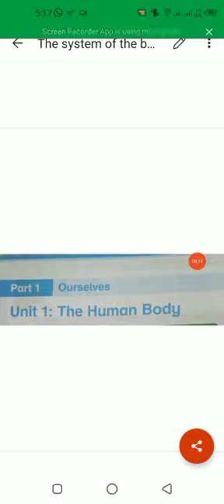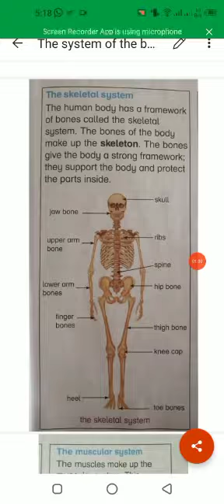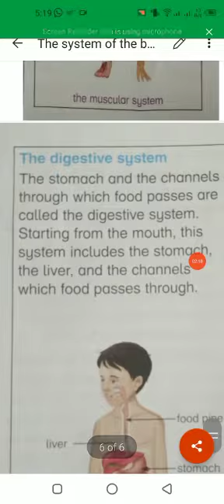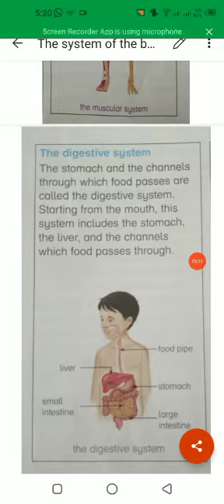Class 3 G. Science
The skeleton, The Muscular system and The Digestive System